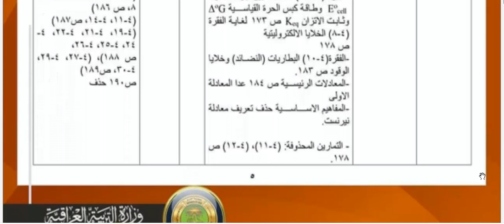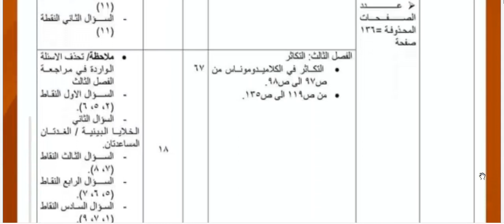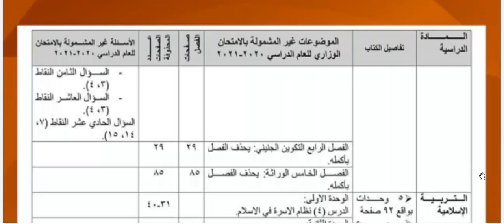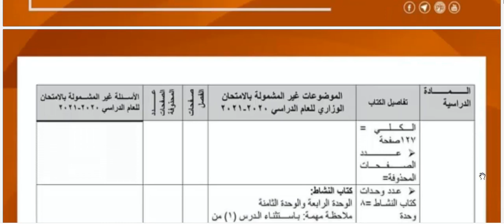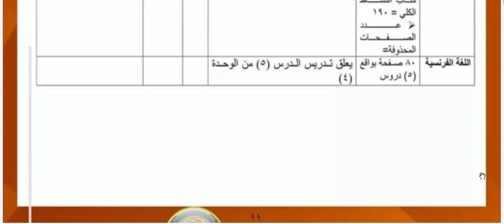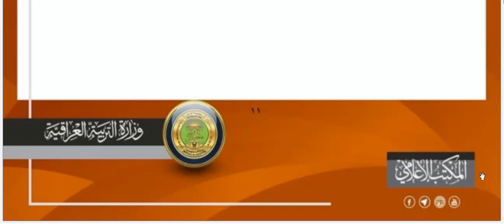الحذوفات والتكييف المواد الخاصة للصف السادس الاحيائي 2023